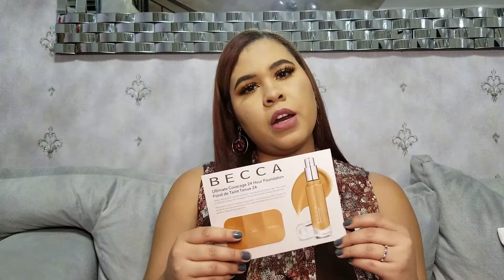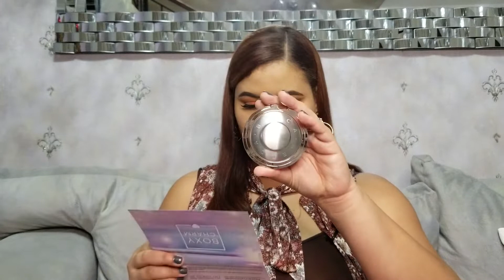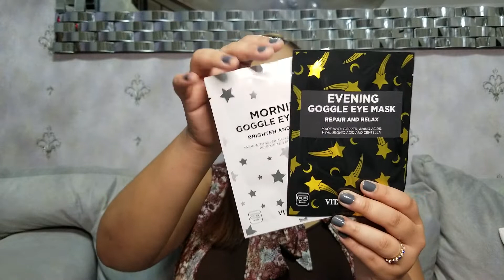Boxycharm Noviembre | Volvió para quedarse?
Hey que tal mis hermosas!! Como están?😆

Aquí les traigo un videito más, cuéntame que te pareció?

Por aquí debajo te deraré los links a las diferentes cajas de suscripción que tengo y en algunos casos podrás recibir regalito de bienvenida🎁 o un descuento en tu primera caja!!💰

●Boxycharm - Promociones para las nuevas varían todos los meses

●Allure - $5 Dólares de descuento en tu primera caja y regalo de bienvenida

Instagram como @joagermosen
Facebook como Joanna Patricia Germosen